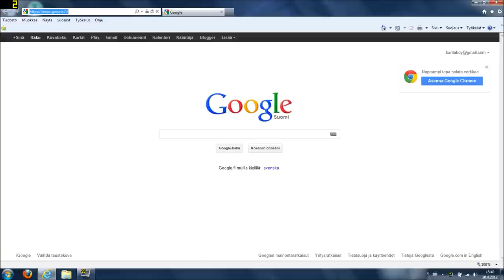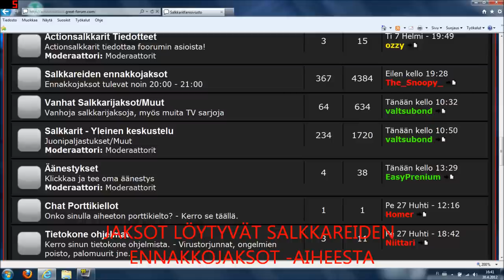Salatut Elämät Ennakkoon! AITO JA ALKUPERÄINEN FOORUMI!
Sinne tulee joka päivä linkit seuraavan päivän jaksoista. Foorumi on alkuperäinen ja paras! Suosittelen kaikille!